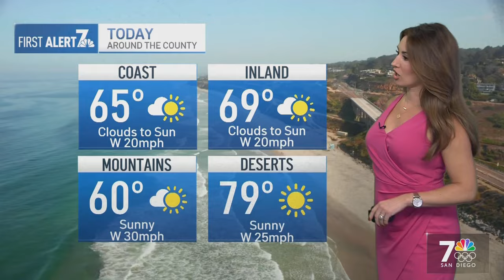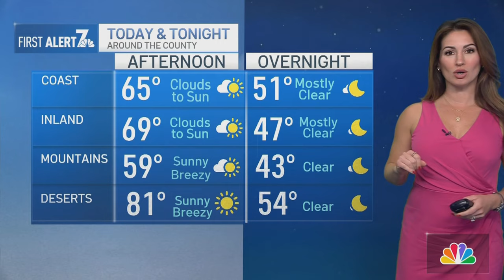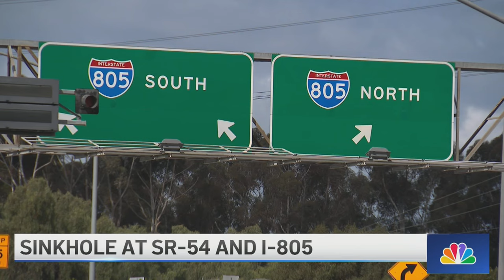Mon. April 15, 2024 | San Diego confirms 4 deaths at safe sleeping sites | NBC 7 San Diego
📢 Four people have been confirmed dead at safe sleeping sites for homeless people, San Diego leaders are taking our borders’ toxic tide issues to Washington D.C., plus a South Bay school has been awarded a purple star designation: Monday’s news in San Diego.